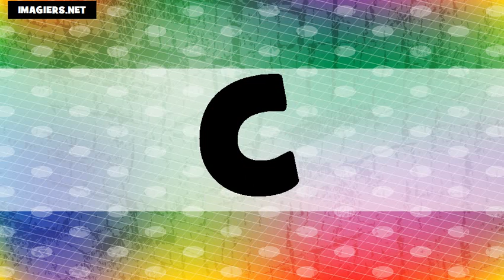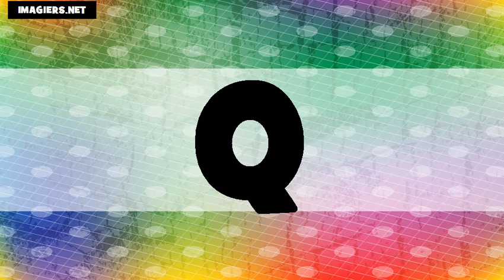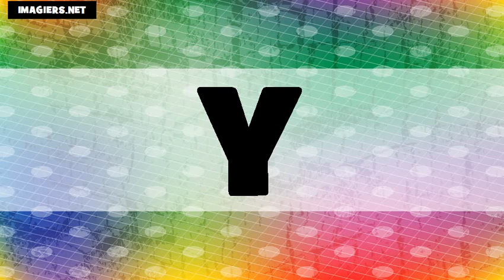เรียนภาษาฝรั่งเศส = ตัวอักษร # US+FR